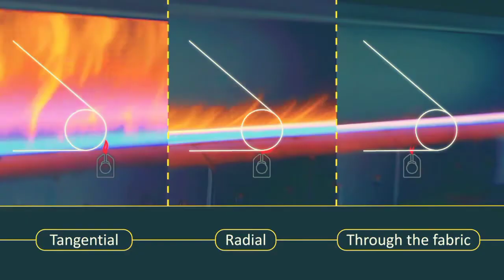Gas Singeing Machine, গ্যাস সিনজিং মেশিন কী ভাবে কাজ করে, Working principal of gas singeing machine